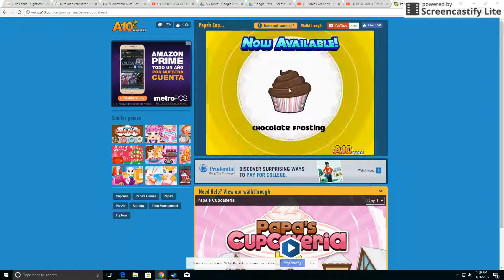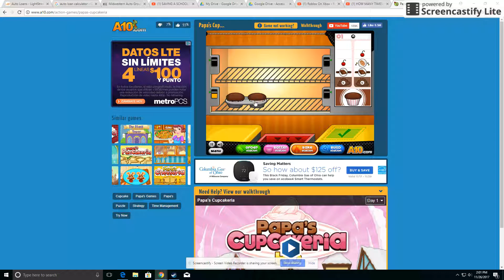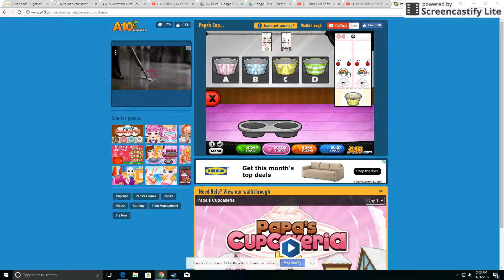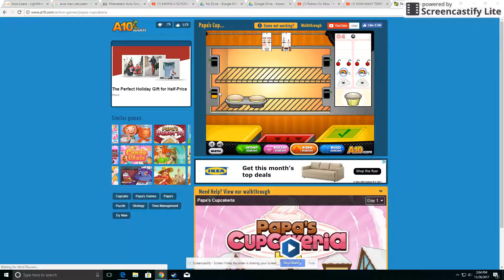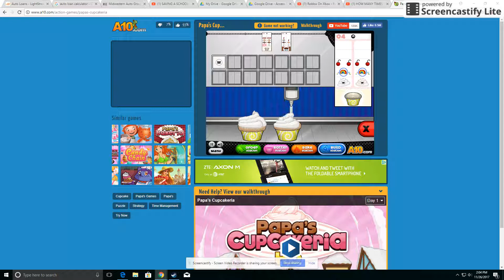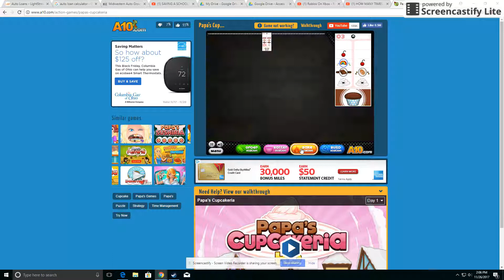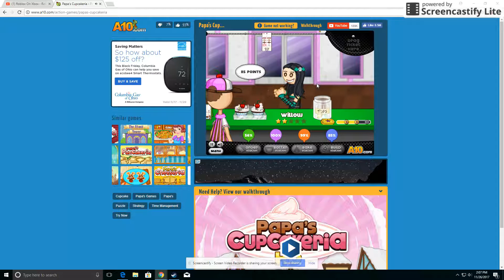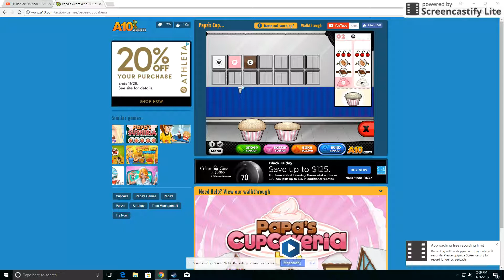Papa's Cupcakaria Gameplay Ep 2